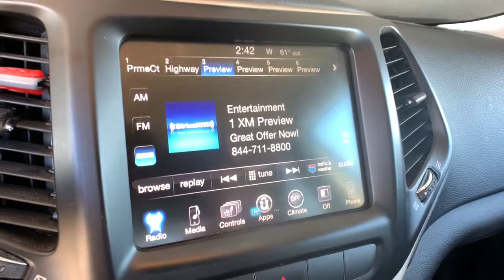2014 Jeep Cherokee Denver, Aurora, Parker, Highlands Ranch, Littleton, CO LA93842A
Billet Silver Metallic Clearcoat Used 2014 Jeep Cherokee available in Denver, Colorado at Mike Naughton Ford. Servicing the Aurora, Parker, Highlands Ranch, Littleton, CO area.